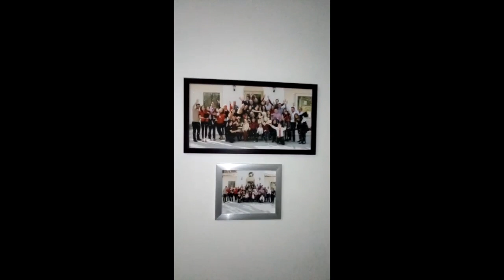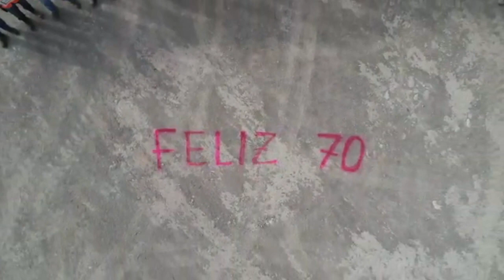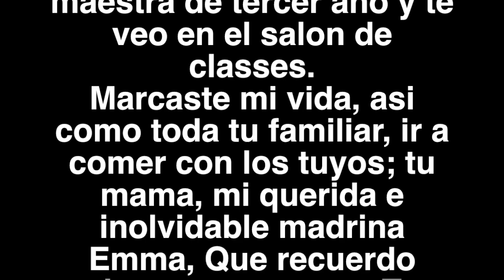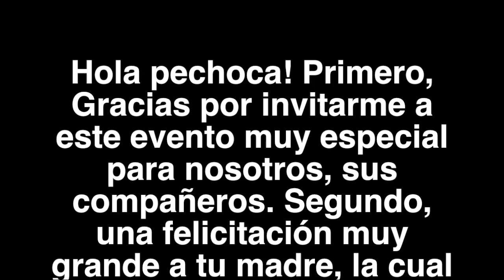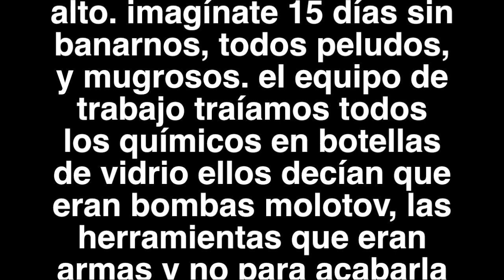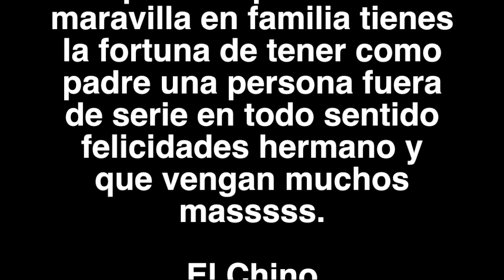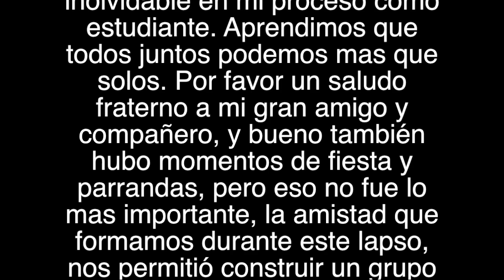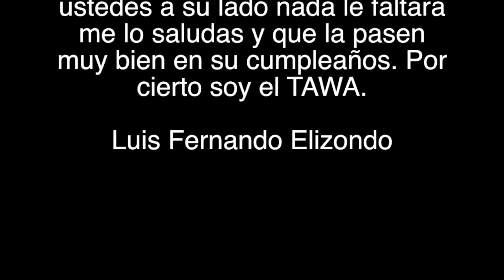70'S NOE RAMIREZ MENA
This video is about 70'S NOE RAMIREZ MENA